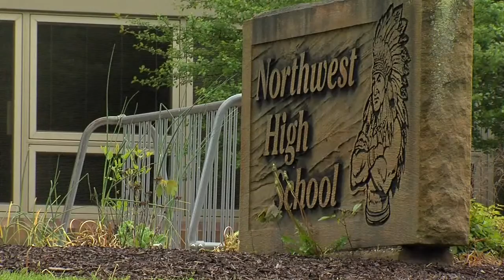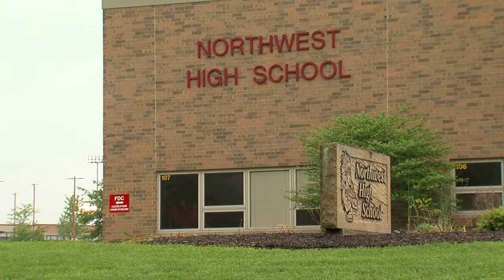Canal Fulton teacher accused of inappropriate touching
Vic Whiting has been accused before, but never criminally charged.